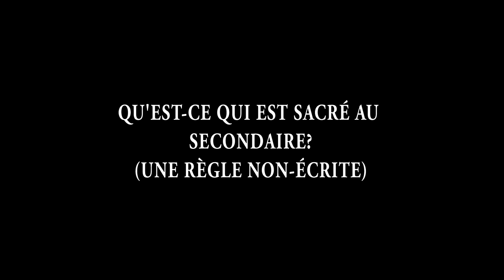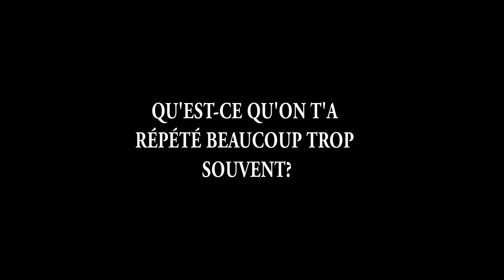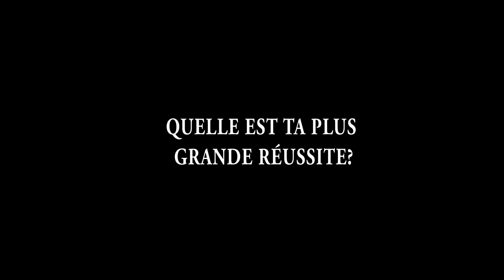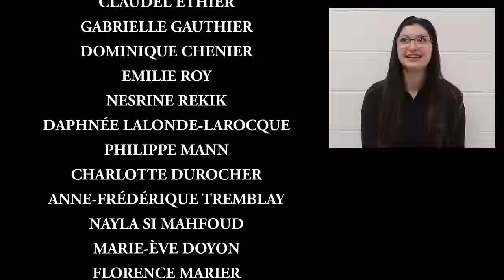Vidéo souvenir de la promotion 2016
Vidéo présenté lors de la cérémonie des toges de la cohorte 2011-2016 de l'école secondaire de la Cité-des-Jeunes.

Réalisé par Laura Pageau et Stéphanie Portelance